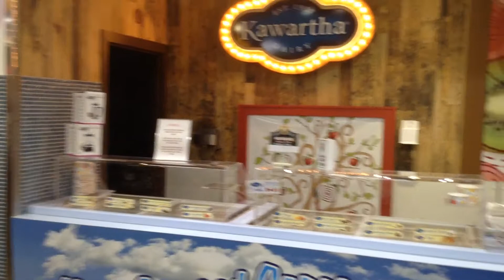我的视角看多伦多：加拿大著名的大苹果市场里的糖果店 / Toronto Vlog : Canada Super Famous The Big Apple store's candy shop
If you love our video , Please click like and Subscribe Us for more Great Video, Your love and support mean a lot to Us / 如果您喜欢本站视频，不要忘了点击like和点击关注我们哦，您的支持是我们更新最大动力。谢谢大家